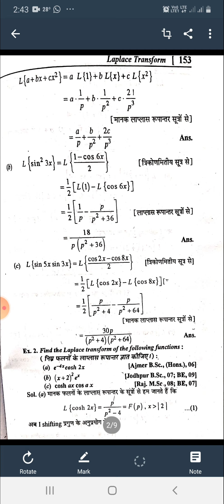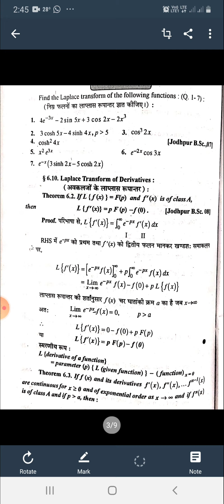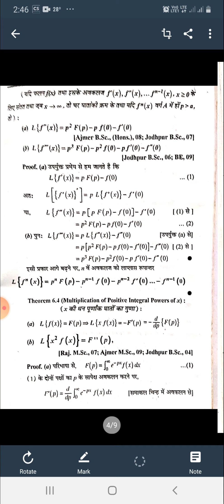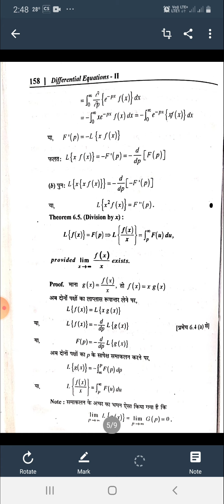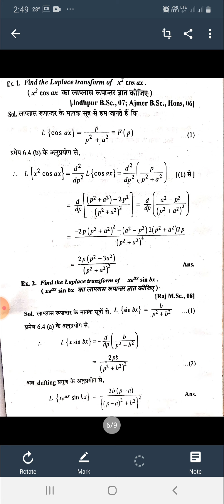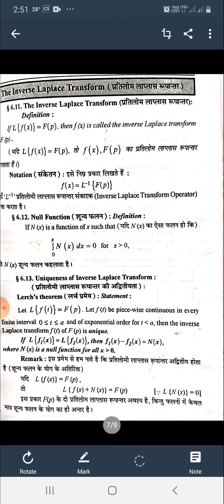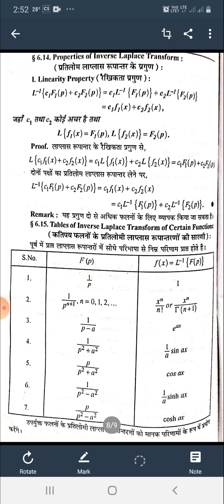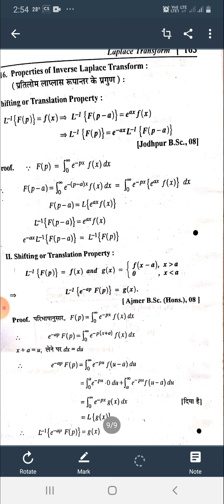Laplace Transform by Dr R S Enaniya BSc parte paper2